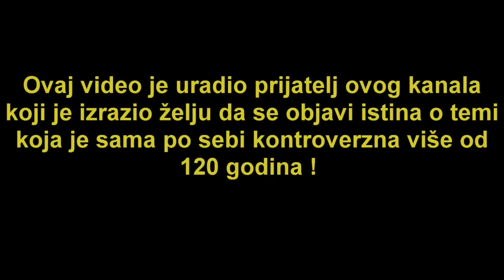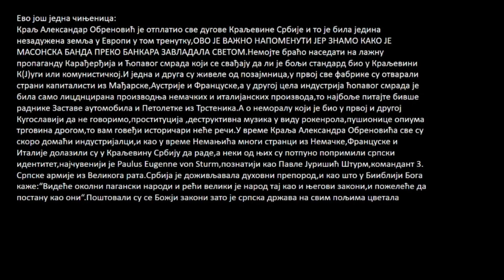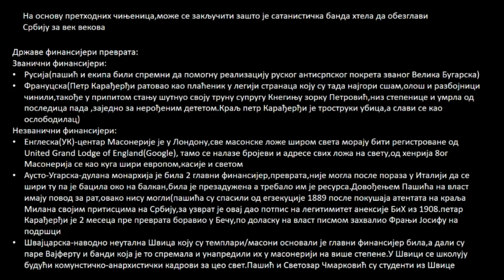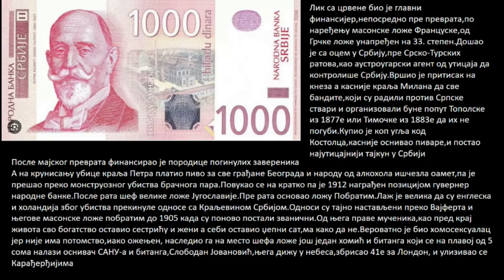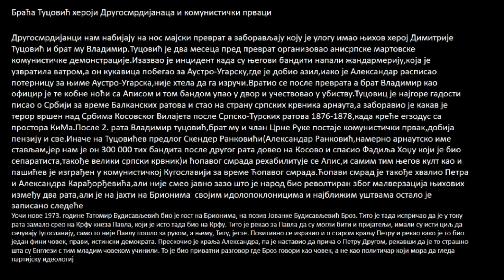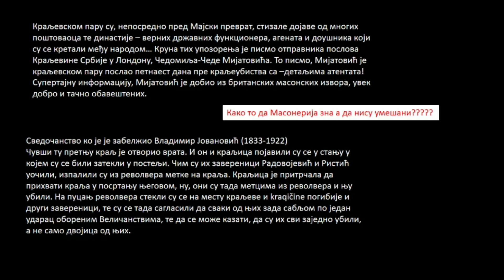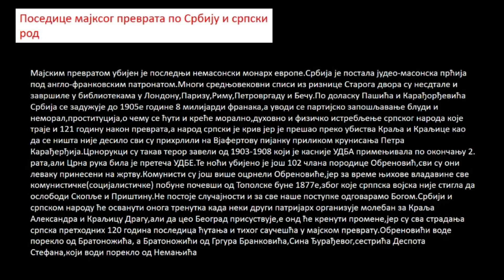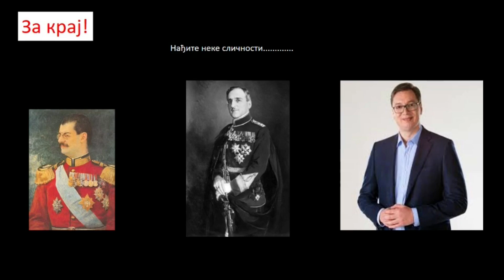Majski prevrat 1903, ritualno ubistvo kralja i kraljice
Da li je Srbija krenula u propast 1903. kada su ritualno ubijeni kralj i kraljica ?